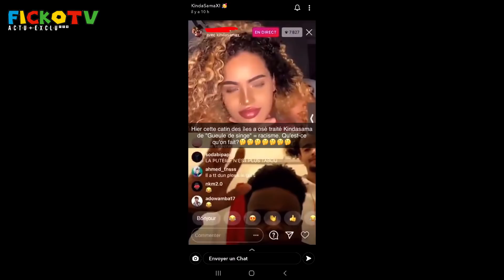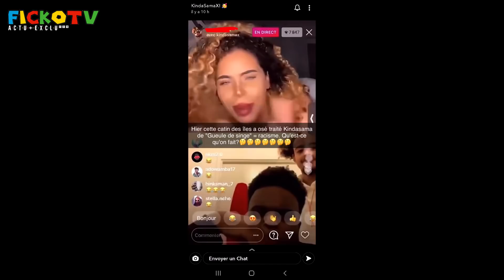FARES SALVATORE veut PORTER PLAINTE ?! KINDASAMA victime de RACISME ! (EXCLU)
⚠️© '' On va parler de POLSKA CUTE qui clash encore et pique FARES SALVATORE 69 de LYON suite a la vidéo qui est dans une polémique suite a une vidéo ressortie ou on peut l’apercevoir a poile en nude sur snapchat en vidéo il a décidez de réagir et il a réagit et RÉPOND a la polémique ca réaction est a faire fou rire mdr ca change des sauces de FEUNEU , WEJDENE , AYA NAKAMURA , KINDASAMA , POLSKA , BOOBA , ROHFF , MAES , KAARIS ou meme FREEZE CORLEONE etc  ... ℗⚡️

●▬▬▬▬▬▬ Vidéo Précédente ▬▬▬▬▬●

 Hier on a vu MARC BLATA voici la Vérité sur lui qui embrouille et arnaque une meuf en vocaux vocal sur snapchat voici une vidéo preuve puis hier LACRIM 91 qui attrape MARC BLATTA suite aux nombreuse menaces en vidéo il s' explique ensemble en vidéo, puis ROHFF répond a une attaque de BOOBA et demande a ouvrir le CLASH ente les deux, et aussi Roh2f ROHFF qui répond et ouvre le CLASH entre lui et B2oba BOOBA un peut comme avec Kaaris K2a & Kalash Criminel 93 Maes , hier on a vu Tchikita vs Wejdene et Feneu Feuneu mais aussi TIBO INSHAPE le youtubeur qui a rompus avec JUJU FIT CATS il se sont quitté et ensuite TIBO la CLASH sur twitter puis elle lui a répondu, et elle a ensuite tourné un CLIP contre lui avec plusieurs PIQUE contre lui et il viens de réponde aux attaque de son EX copine en VIDÉO tiktok il prévoit un CLIP réponse sur ca chaine DISPO Mardi 20 Octobre 2020 Juju Fitcats - Clash Tibo Inshape (Clip Officiel) et aussi NESKOO avec le petit frère de Koba La D et Chicaille Argente ..

●▬▬▬▬▬▬ FIN  ▬▬▬▬▬♥️